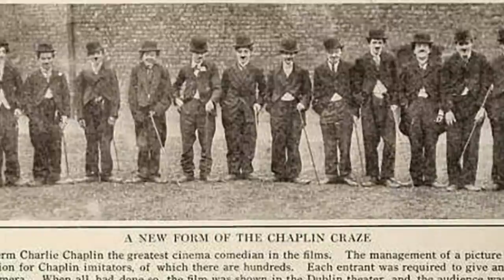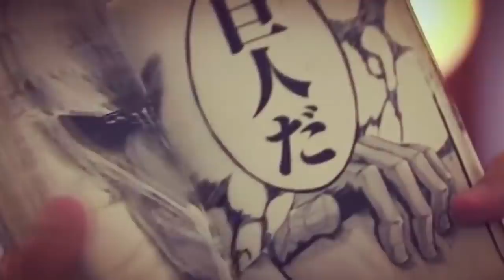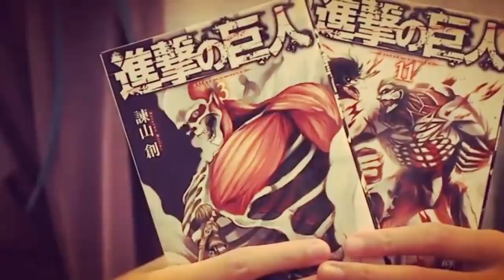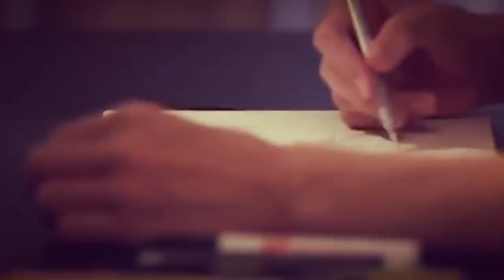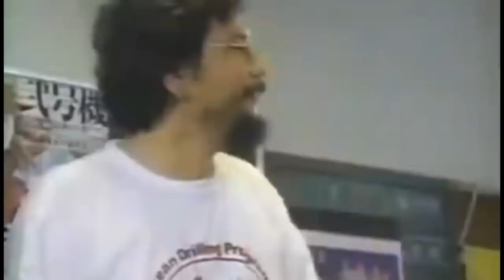¿El "DELICIOSO" secreto de Eren y Mikasa? EREHMIKA / Shingeki No Kyojin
En este video toca hablar de uno de los secretos más extraños y curiosos dentro del fandom de ShingekiNoKyojin EreMika el amor secreto entre Eren y Mikasa.